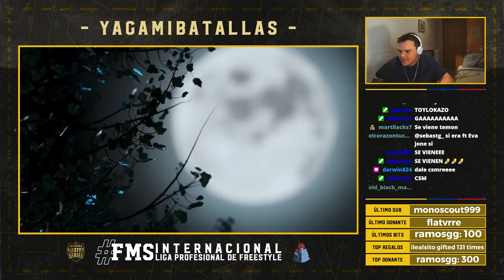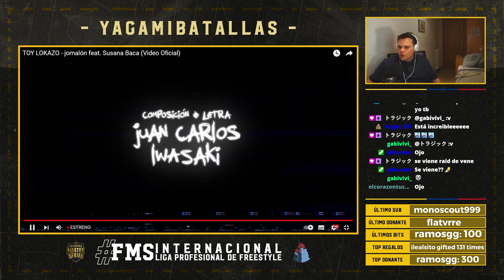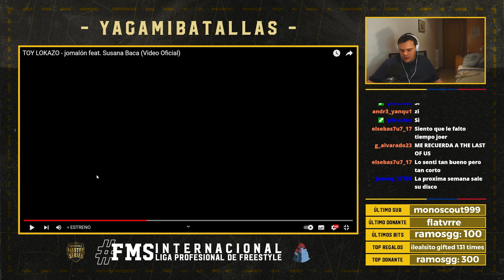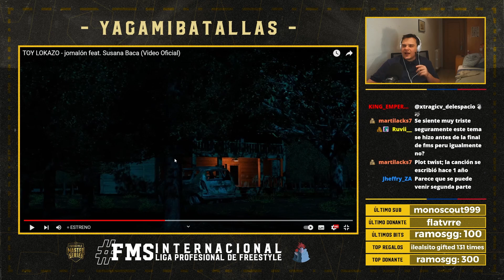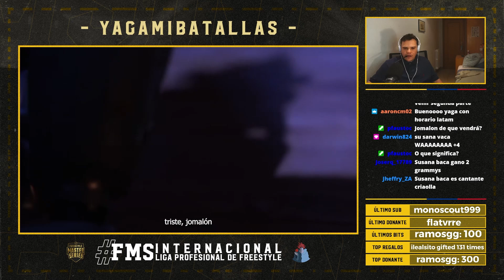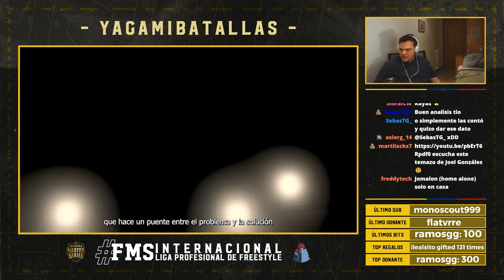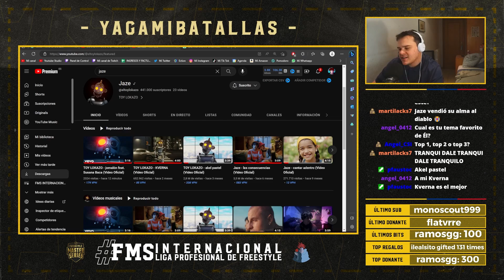🇵🇪🎵YAGAMI REACCIONA y ANALIZA "JOMALÓN" TOY LOKAZO ft Susana Baca (JAZE) II NUEVO TEMA